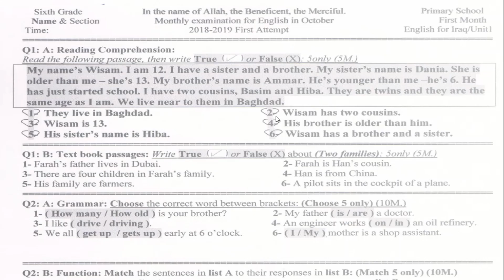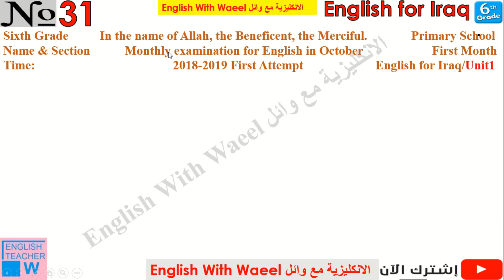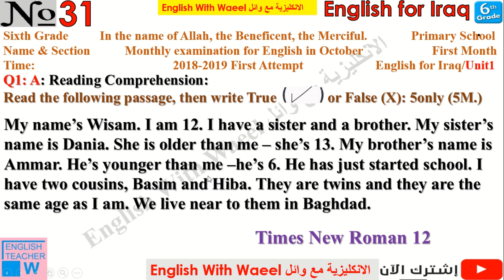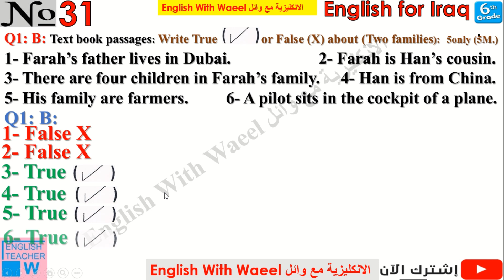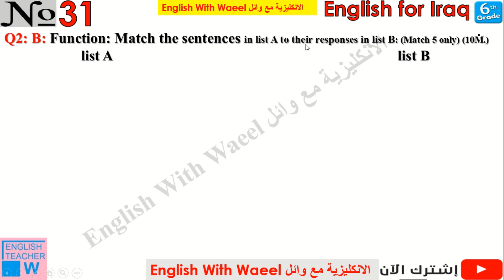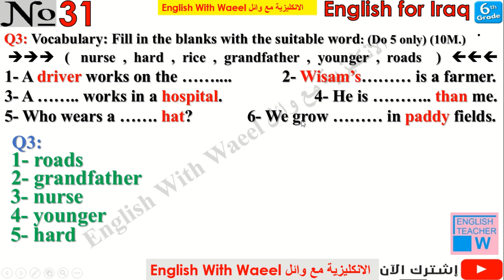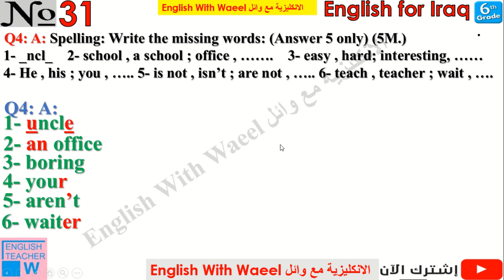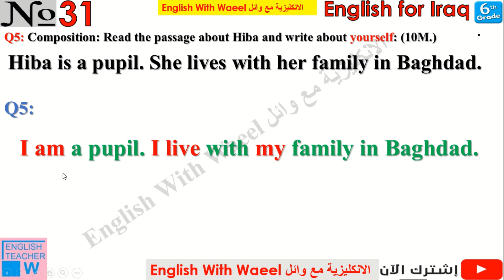شرح و حل اسئلة امتحان الشهر الاول يونت1 انكليزي سادس اسئلتي 31 وائل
English for Iraq 6th primary Unit 1 Test / Exam / Examination
نموذج اسئلة يونت 1 للاطلاع انكليزي سادس ابتدائي الجديد وائل
نموذج اسئلة مهمة و مرشحة اختبر نفسك بها قبل الامتحان الشهري
كيفية طريقة الاجابة على كل سؤال
انواع الاسئلة المقترحة و المتوقعة و المطلوبة
راجع الكتاب و الكراسة و الدفتر و قاموس الكلمات في نهاية الكتاب الخاصة باليونت

اسئلتي 31 اسئلة و اجوبة امتحان يونت 1 شهر الاول انكليزي سادس وائل
Unit 1 / Written Test 1
Monthly Exam
شرح و حل اسئلة امتحان الشهر الاول(تشرين الاول) يونت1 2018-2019
Sixth Grade          In the name of Allah, the Beneficent, the Merciful.              Primary School
Name & Section           Monthly examination for English in October                      First Month
Time:                                            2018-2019 First Attempt                       English for Iraq/Unit1
Times New Roman 12

شرح مفصل لمنهج مادة اللغة الانجليزية للصف السادس  ابتدائي في العراق مع حل للتمارين و ترجمة كافة الكلمات في المنهج للعربية
اسئلة واجوبة E انكليزي سادس ابتدائي
ادخل على قوائم التشغيل ستجد قائمة بشرح و حل و ترجمة الكتاب و حل و شرح و ترجمة كراس النشاط و بالتسلسل
sixth Grade
6th primary

شكراً لله و شكراً لكم